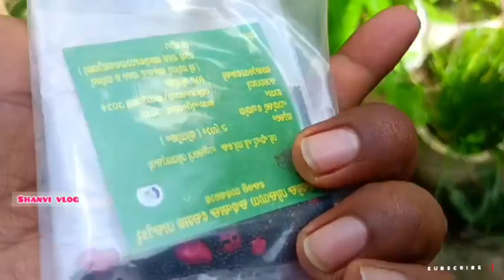സിമന്റ് ചാക്ക് ഉപയോഗിച്ച് ടെറസിനു മുകളിൽ കൃഷി ചെയ്യൻ അറിഞ്ഞിരിക്കേണ്ട കാര്യങ്ങൾ | Growbag Farming